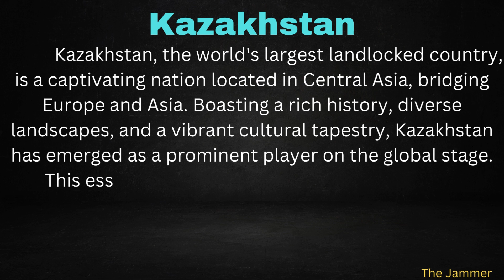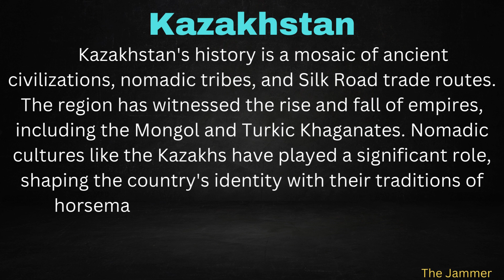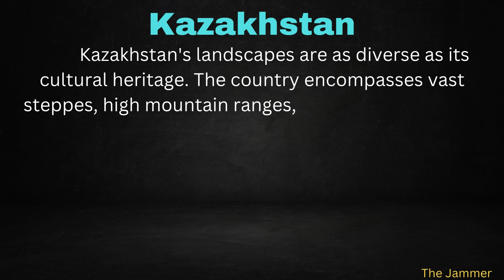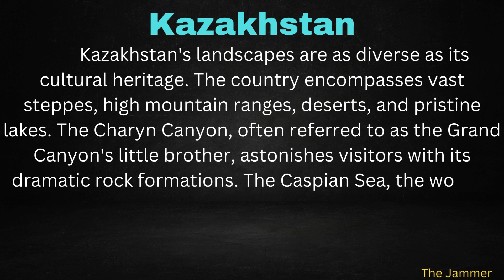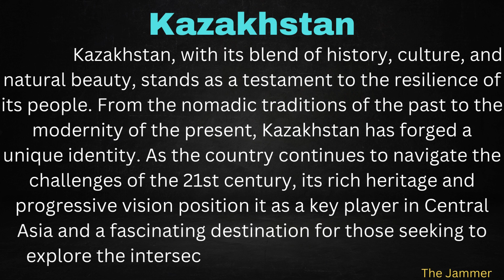Essay On Kazakhstan With Easy Language In English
Essay On Kazakhstan With Easy Language In English | @The_Jammer